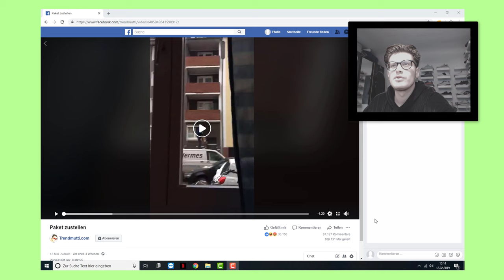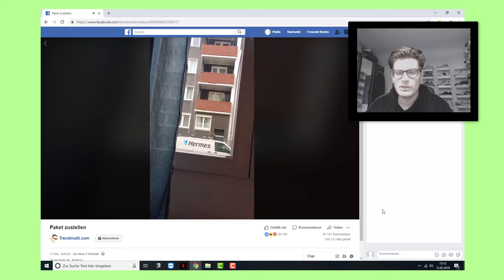Darum kommen unsere Hermes Pakete nicht an | Deswegen haben wir Probleme mit Hermes !